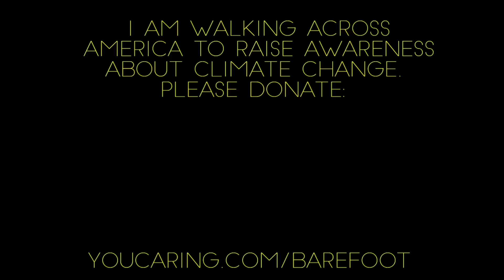Someone told me I'm going to go viral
Crossing America Barefoot: On Day 45 I walked from Mt Pleasant PA to Belle Vernon PA...

I am crossing America barefoot to raise awareness and money for climate change. All the money raised goes to the FANG Collective in Providence Rhode Island.